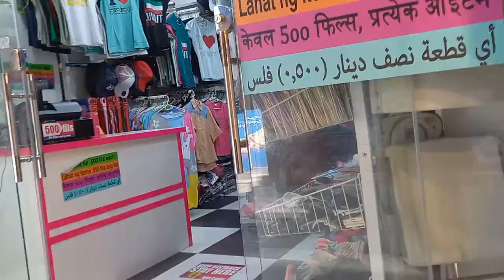back pack with teddy bear maliya Kuwait city 💙 shound by kemse jeong